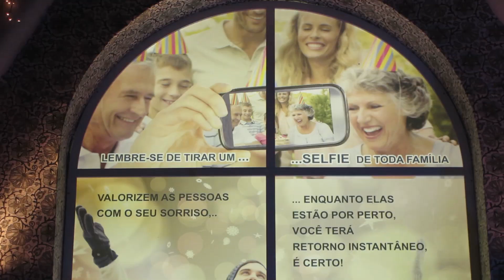Decoração de Natal por São Paulo - Av. Paulista, Parque Ibirapuera, Beneficência Portuguesa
Vem conferir a decoração de Natal por São Paulo na Av. Paulista, Parque Ibirapuera e no Hospital Beneficência Portuguesa! =D

Beijinhos
Vaidosa e Feminina - Bruna Munhoz